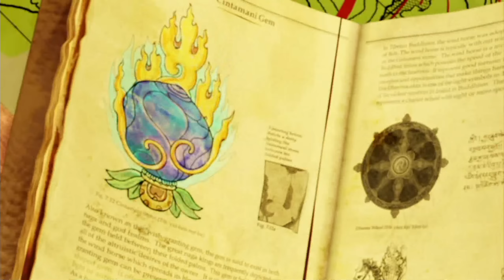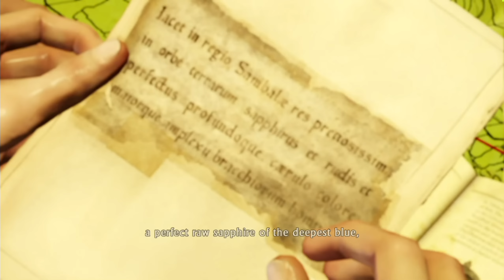Uncharted 2 Among Thieves (1440p) - Part 2 - Chapter 2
Want to see the next part? Let's hit 1500 LIKES on this vid and I'll upload the next part as soon as we do! :D

This is my HD (1440p) Playthrough of Uncharted 2 for the Playstation 3! This is my first playthrough through this game and this is part 2 where we go through Chapter 2, "Breaking and Entering". If you enjoyed the video, please make sure to SMASH the "LIKE" button as it helps out tremendously!

(This video was upscaled to 1440p (2K HD) as well for people who would like to watch in full screen in very high quality! This was rendered in this resolution as Youtube has a higher bitrate limit the higher the resolution the video is so I only render in this resolution for bitrate purposes, NOT resolution purposes.)